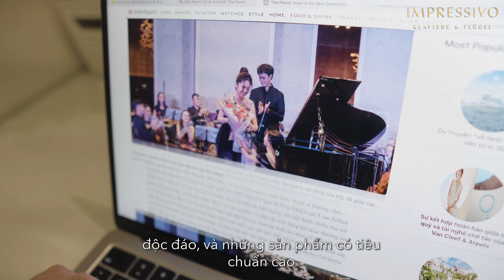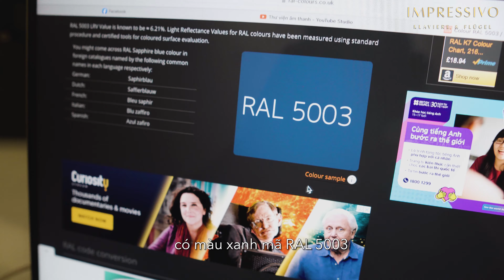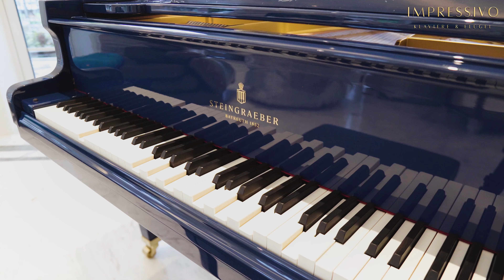CÂY PIANO ĐẮT NHẤT VIỆT NAM 8 TỶ Steingraeber màu SAPPHIRE BLUE | Bản cá nhân hoá độc nhất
[A film by Impressivo - do not reup] Độc quyền cây piano STEINGRAEBER Sapphire Blue cá nhân hoá vàng 24K và tích hợp tính năng tự động chơi

🎹 Impressivo Klaviere & Flugel | Luxury Piano Showroom
📍 766/1 Sư Vạn Hạnh, P.12, Q.10, HCMC
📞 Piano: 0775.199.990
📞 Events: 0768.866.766